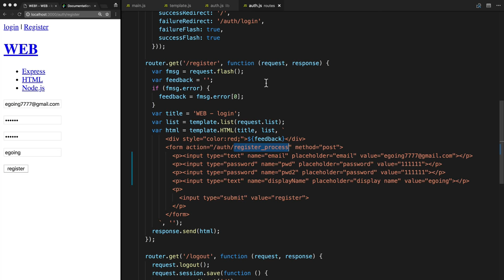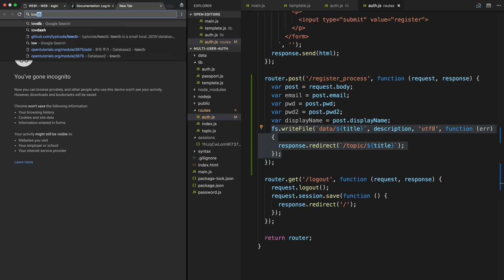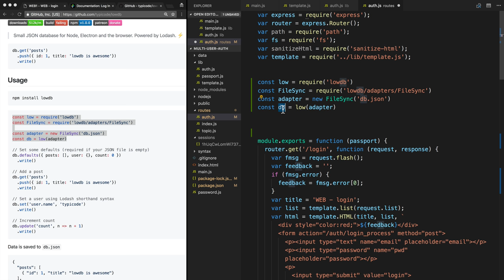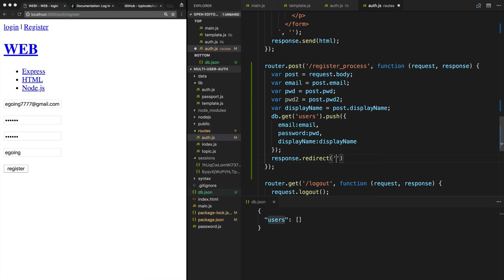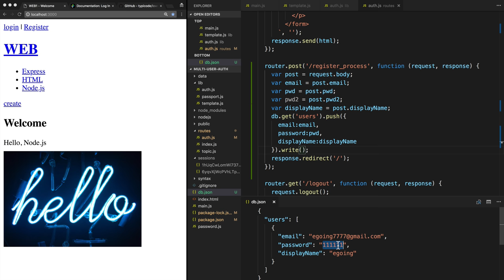WEB6 Multi User on Passport - 4.1. 회원 정보 저장